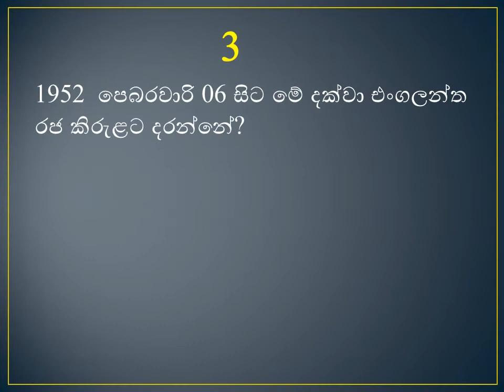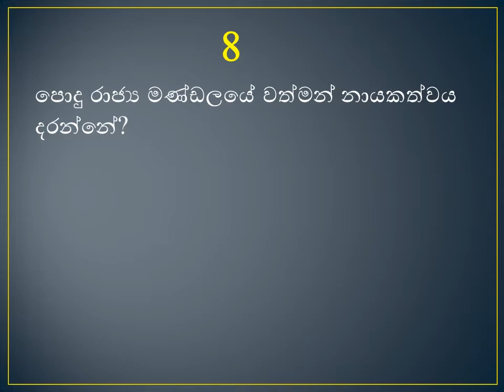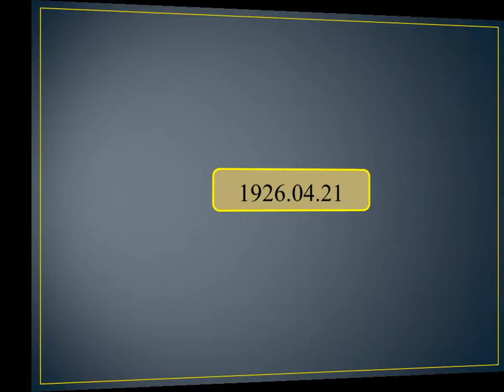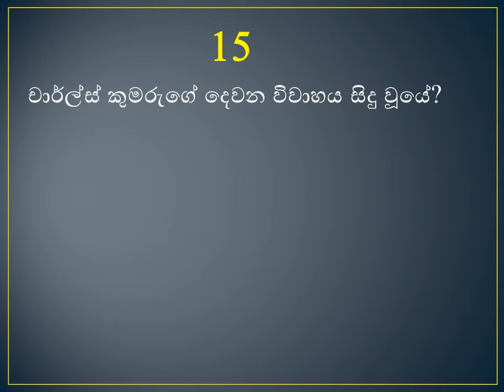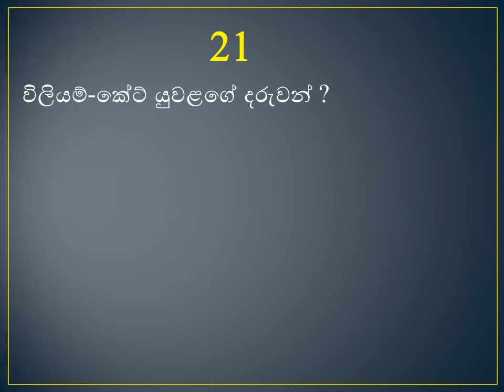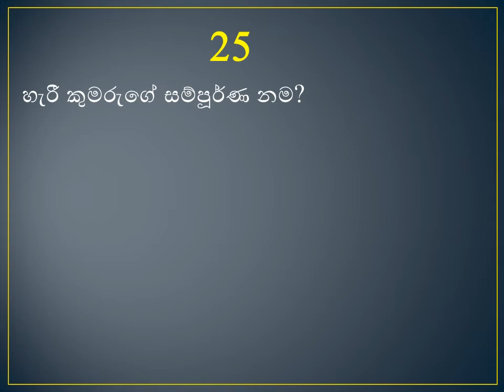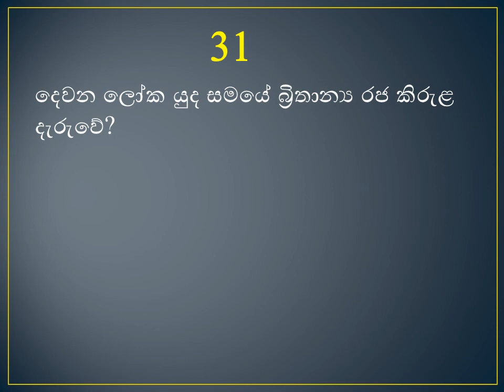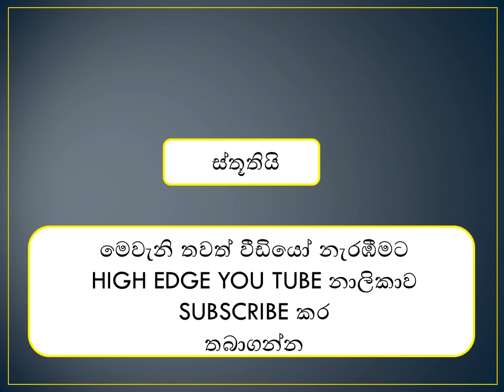බ්‍රිතාන්‍ය රජ පවුල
My GK Book හි අන්තර්ගත වන්නේ විවිධ මාතෘකා යටතේ ගොනු වූ සාමාන්‍ය දැනීම කරුණු එකතුවකි. එක් එක් මාතෘකාව සම්බන්ධයෙන් මෙතෙක් තරඟ විභාග වල අසා ඇති ගැටලු සහ ඇසිමේ ප්‍රවණතාවයක් ඇති ගැටලු සාකච්ඡා කෙරේ. ආදරණීය දුවේ පුතේ ඔබත් විනෝදාංශයක් ලෙස සාමාන්‍ය දැනීමේ කරුණු එක් රැස් කර ගොනු ගත කරන්න. ඔබට සුභ පැතුම්!
මහජන බැංකු-ගණුදෙනුකාර සේවා සහයක විභාගය-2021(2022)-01 කොටස
People's bank Customer Service Assistant Exam-2021/22 මහජන බැංකුව ගණුදෙනුකාර සේවා සහයක විභාගය-විෂය නිර්දේශ ආවරණිත වීඩියෝ පාඩම් මාලාව බුද්ධි පරීක්ෂණය අවබෝධය සංඛ්‍යාත්මක නිපුණතාවය Staff Assistant Exam-BOC,RDB,NSB IQ General Knowledge Peoples Bank Exam මහජන බැංකුව Peoples Bank Staff Assistant Exam
Peoples Bank Staff Assistant-2021 IQ IQ Sinhala
Peoples Bank Exam
Staff Assistant exam
Ganudenukara sahayaka vibhagaya
Peoples bank exam 2021
Peoples bank exam 2022
දේශීය ආදායම් සේවා තරඟ විභාගය
Desiya Adayam Vibagaya
Inland Revenue Examination-2022

High Edge
General knowledge questions with detailed answers.
The best way of studying GK-QRA method is discussed here.

Labor officer Exam
Labour Officer Exam
 A/L General Common test
කාලීන තොරතුරු විග්‍රහය
 පසුගිය විභාග ප්‍රශ්න සඳහා පිළිතුරු පසුගිය විභාග ප්‍රශ්න සාකච්ඡා කිරීම
,Desiya adayam vibhagaya,podu pareeksanaya,Common General Test A/L,A/L CGT,උසස් පෙළ පොදු පරීක්ෂණය,කම්කරු නිලධාරී විභාගය
ශ්‍රී ලංකා විදේශ සේවා විභාගය
විදේශ සේවා විභාගය
Videsha sewa exam
Videsha sewa exam-2021
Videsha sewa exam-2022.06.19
Foreign Service Examination-Part 01
Foring service

CS Exam
Adminstrative service exam
පරිපාලන සේවා විභාගය
අධ්‍යාපන පරිපාලන සේවා විභාගය
Paripalana Sewa exam
Adyapana Paripalana Sewa

Neethi vibhaga exam
නීති ප්‍රෙව්ශ විභාගය

බුද්ධි පරීක්ෂණ ගැටලු හා විසඳුම්
අභියෝග්‍යතාවය
සංඛ්‍යාත්මක නිපුණතාවය
IQ
Intelligent Test
IQ Sinhala
Iq Sinhala
High edge IQ

2022 ජනවාරි කාලීන දැනීම/සාමාන්‍ය දැනීම
2022 පෙබරවාරි කාලීන දැනීම/සාමාන්‍ය දැනීම
2022 මාර්තු කාලීන දැනීම/සාමාන්‍ය දැනීම
2022 අප්‍රේල් කාලීන දැනීම/සාමාන්‍ය දැනීම
2022 මැයි කාලීන දැනීම/සාමාන්‍ය දැනීම
2022 ජුනි කාලීන දැනීම/සාමාන්‍ය දැනීම
2022 ජූලි කාලීන දැනීම/සාමාන්‍ය දැනීම
2022 අගෝස්තු කාලීන දැනීම/සාමාන්‍ය දැනීම
2022 සැප්තැම්බර් කාලීන දැනීම/සාමාන්‍ය දැනීම
2022 ඔක්තෝබර් කාලීන දැනීම/සාමාන්‍ය දැනීම
2022 නොවැම්බර් කාලීන දැනීම/සාමාන්‍ය දැනීම
2022 දෙසැම්බර් කාලීන දැනීම/සාමාන්‍ය දැනීම
Sirasa Lakshapathi
Sirasa 5 Million Money Drop Training Question
සිරස ලක්ෂපති
සිරස 5 මිලියන් මනි ඩ්‍රොප් පුහුණු ප්‍රශ්න